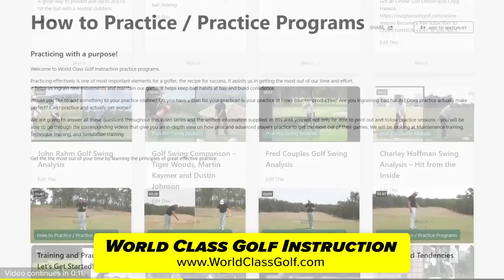Nelly Korda the Perfect Swing! - Hidden Moves of a Ball Striker!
The Inner Workings of a Great Ball Striker! - Nelly + Jessica Korda the Worlds Best Golf Swings! -  How would you like to hit the best iron shots of your life? - We need to look at the facts! - We need to look at the averages of the PGA Tour Player!  - PGA Instructor Craig Hanson shares with you a incredible video that will change the way you look at the Golf Swing! - The Information Is cutting edge, Evidence Based Golf Instruction.

World 🌎 Class Golf Instruction
Online Lessons and 1000 Instructional Videos and Series!
• Dr Robert J Neal and ( Worlds Leading Biomechanics Golf Instructor) and Craig Hanson combine to give you the most comprehensive golf Instruction availab
• Get Online Lessons with one of the worlds leading Online Instructors Craig Hanson!

BOOK AN ONLINE LESSON WITH CRAIG HANSON.

► Become a free subscriber to CRAIG HANSON GOLF so you don't miss out on any new Golf videos!

ABOUT CRAIG
I grew up playing golf in Australia and played professionally on the tour for over 8 years. I won 14 professional tournaments and have played professional golf throughout the world. I have played several times in the Australian Open the Australian PGA Championship and Australian Masters Championships and have had several top 3 finishes in State Open Professional Championships. I have been fortunate enough to meet and play with and teach some of the great players in world golf.

I have given over 40,000 lessons internationally and speak fluent German. I have worked and taught Golf throughout the world.
Through a combination of relentless self-study and the information that has been bestowed upon me from the many of the best players and coaches in the World. I have been able to create one of the worlds leading instructional platforms - World 🌎 Class Golf Instruction.
has over 1000 videos and more than 60 separate series. It’s helping countless players play better golf.
You can relax in the knowledge that you are receiving great information. One of the secrets to improvement lies in the application of great information. Join me on the journey to better golf more fun and reaching your potential.